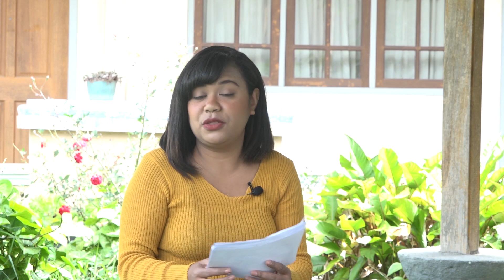Bincang-Bincang Pastoral: Hari Orang Sakit Sedunia 2022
Bincang-Bincang Pastoral bersama Komisi Kesehatan dan Pastor Paroki Timung, Pusat Pastoral Keuskupan Ruteng, Rabu (09 Februari 2022